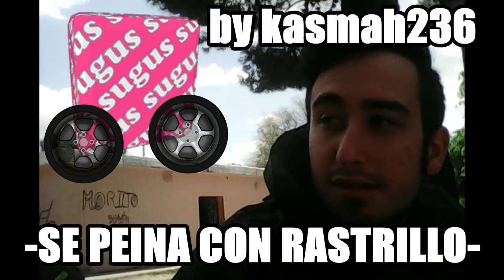AGAIN W/KASMAH236, COMPLOT ANIMAL, CHISTES MALOS & MOAR | Random Vlog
Like por el epico enfrentamiento Ardilla Vs. Urraca
Y fap por esa imitacion de la gran tortuga follando...xD
Pues bueno chicos, nos aburriamos, y oye, nuevo vlog random, inesperado, y de la manera mas random que lo querais llamar xD
Y si, estamos como una puta cabra, lo se xDD
Ya sabeis chicos, comentad lo que querais y dadme apoyo para ese especial 800 suscriptores que tengo planeado ;)
¡Y DADME IDEAS PARA SUBIR COSILLAS! ^^